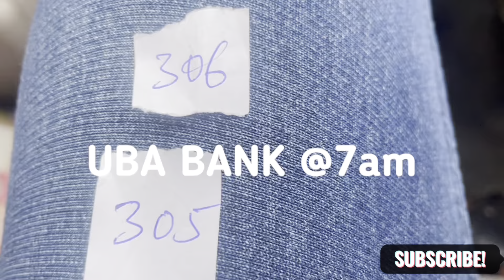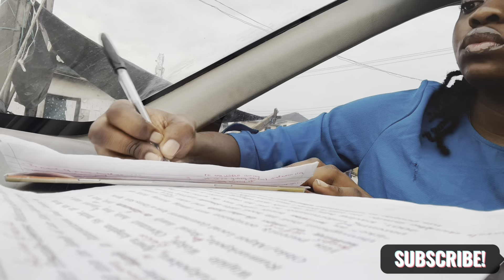MY LAST PREPPING FOR UNI||PACK WITH ME||PEP TALKS&RANTING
Hey Virlas💕💕
It’s finallly the very last semester for ABUAD.
Welcome to a new edition of documenting my last days in school, hope you journey with me thus far and celebrate with me at the end.

Watch some of my interesting videos